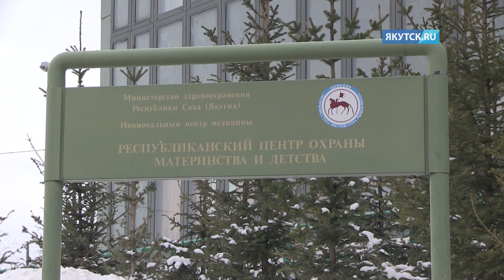Пострадавшая в батутном центре: «Когда мы делали сальто и прыжки, инструкторы сидели в телефонах»